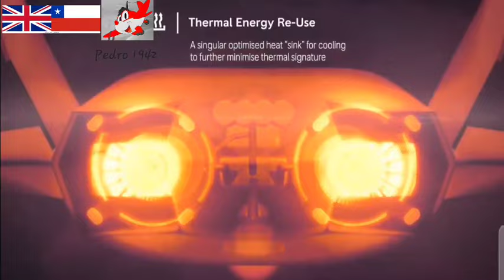Chile 🇨🇱 Tempest "6" sixth Generation Aircraft Team Representing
Rolls Royce New Engine Tempest Aircraft 6 sixth Generation/
Rolls Royce